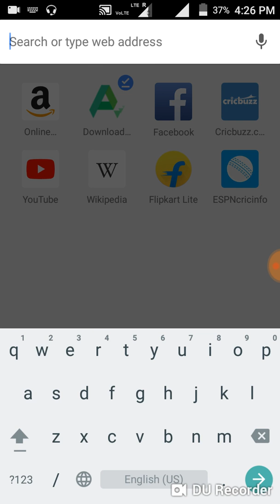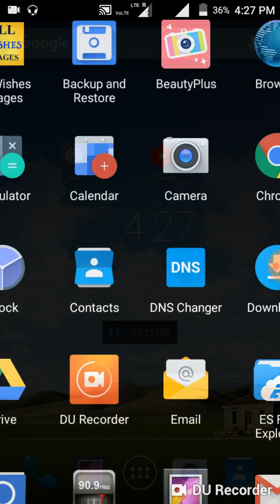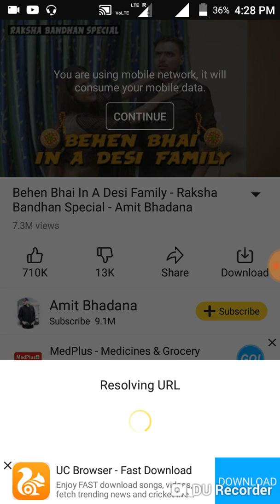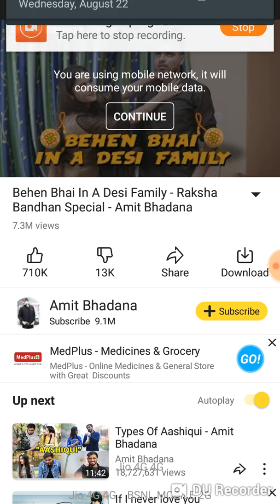How to download any video of YouTube direct to gallery